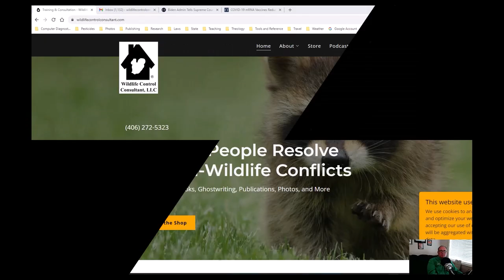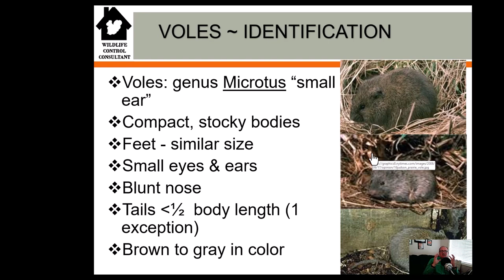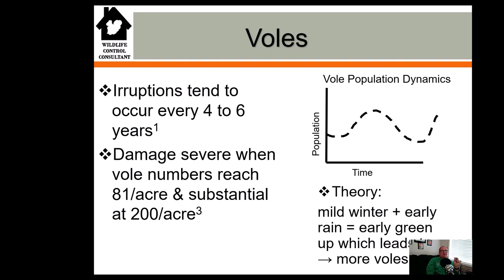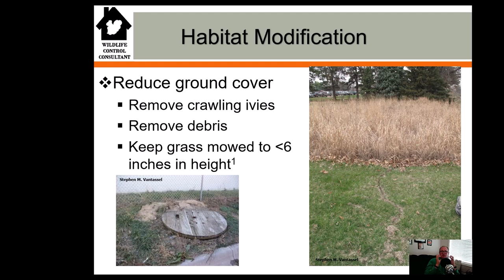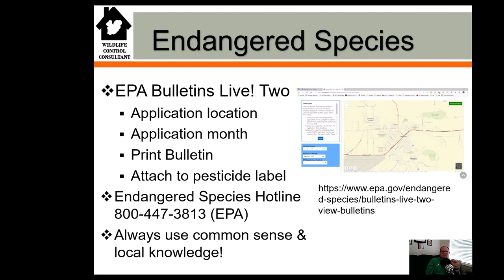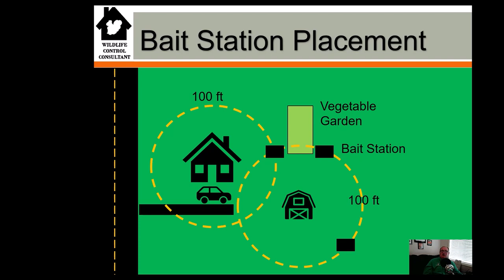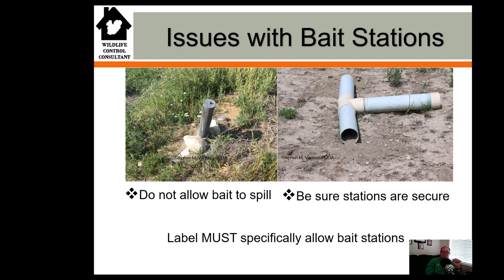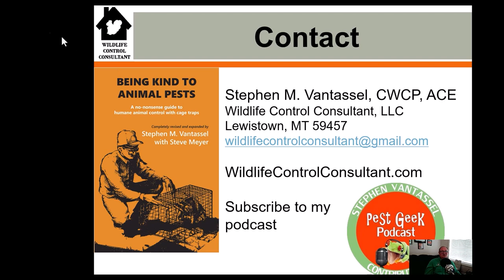Mastering Vole Control: Your Definitive Guide to a Lush Lawn Next Spring | Living The Wildlife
Welcome to another exhilarating episode of Living The Wildlife! Stephen Vantassel, your go-to Wildlife Control consultant, is here to provide you with an in-depth understanding of a common yet often underestimated issue - voles. As the autumn breeze rolls in, it's the perfect time to start taking charge of vole control to safeguard your lawn from unsightly damage once spring blossoms.

In this enlightening episode, Stephen dives headfirst into the world of voles. He'll equip you with invaluable identification techniques, unveiling the subtle traits that distinguish these elusive creatures from other rodents. Join us as we explore the intriguing biology of voles, from their rapid reproductive tendencies to their economic significance.

But why should you care about controlling voles now, during the fall season? Stephen answers this question comprehensively, underscoring the importance of proactive vole management to spare you or your clients from the agony of costly turf destruction in the near future.

Habitat modification emerges as a powerful tool in your arsenal against voles. Stephen divulges expert insights on creating an environment less inviting to these critters, ensuring your property remains a no-go zone for them. Furthermore, you'll discover the role of toxicants in vole control, learning how they can efficiently tackle vole populations when applied meticulously and ethically.

Bait station placement is a critical aspect of your vole control strategy, and Stephen takes you through the nuances of this art. Understand why the proximity of bait stations to structures is crucial and how it influences the effectiveness of your efforts. Stephen also offers ingenious solutions for crafting your bait stations, making them both effective and compliant with regulatory standards.

The bottom line is that controlling voles in the fall is not just a chore; it's an investment in the lushness and beauty of your lawn for the upcoming spring season. This episode is a goldmine of information for those who wish to protect their lawns or provide indispensable services to their clients.

Stay one step ahead in the game and master vole control. Join us in this episode of Living The Wildlife and pave the way for a vibrant and healthy lawn next spring!

 or elsewhere.
Be sure to read and follow the label directions for any product you use.